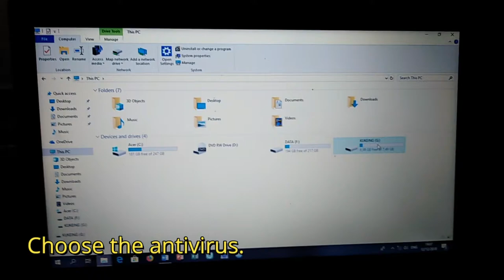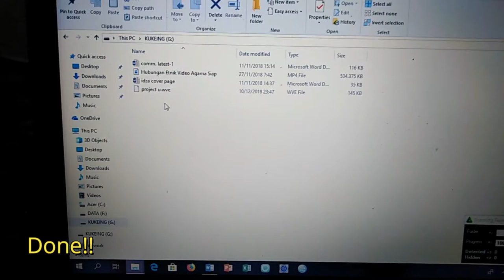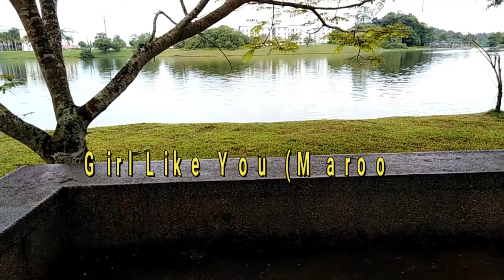Virus And Pendrive ICT COMPENTENCY 2018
This is our group assignment about the VIrus And Pendrive. ICT COMPENTENCY UNIMAS GROUP 4 2018/2019.